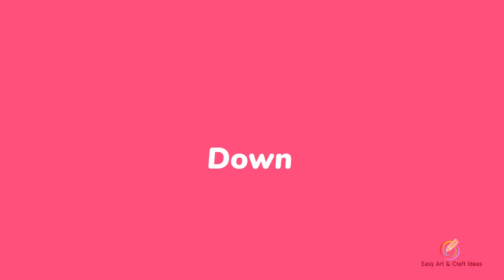Mandala Decoration Art - Easy Arts and Craft Ideas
creative wall hanging ideas
creative wall art ideas
reative wall decoration ideas
creative wall paint ideas
creative wallpaper designs
creative wall murals
creative diy wall art
diy wall hangings
diy crafts for walls
diy art projects for walls